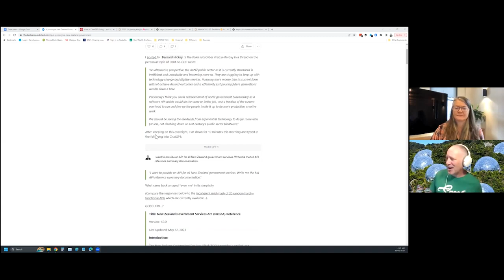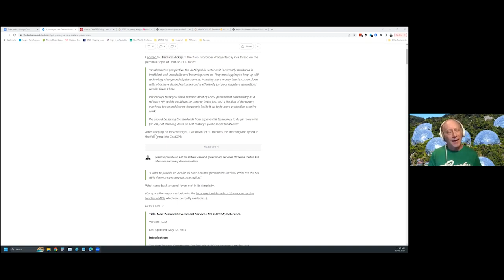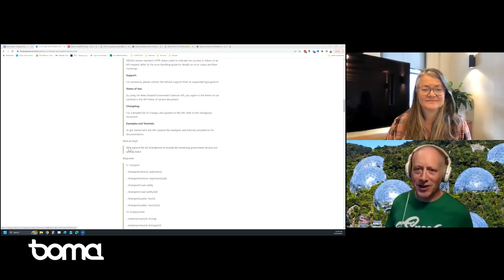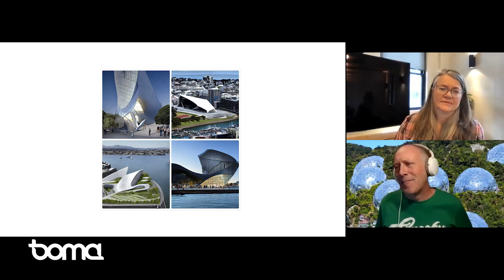[FULL TALK] The future with generative AI | With Ben Reid | Boma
What are some of the most mind-blowing developments in generative AI, and how are they changing the way we live, work and think?

What skills and knowledge will be crucial for individuals and businesses to thrive in a world powered by AI?

And as AI becomes more pervasive, what risks do we need to consider?

Boma founder and CEO Kaila Colbin and exponential tech thinker and Memia creator Ben Reid sit down for a virtual fireside chat about the future of Artificial Intelligence..

Hear insights on the latest developments in AI, and why leaders need to become futurists and think about how these developments will impact our lives, communities, and nations.

++ Ben Reid

Ben Reid is one of Aotearoa's deep thinkers about exponential technology change. He brings nearly 3 decades' of diverse tech sector experience in areas including software development, enterprise architecture, AI, technology governance and strategic business consulting.

From 2017 to 2019 he was the founding Executive Director of Te Kāhui Atamai Iahiko o Aotearoa / the AI Forum NZ, a broad-based AI policy think tank and advocacy body for New Zealand. He currently operates as an independent advisor with businesses in Aotearoa and across Asia-Pacific, focusing on technology strategy, foresight and innovation. He also works with many Aotearoa exporters helping with digital and systems strategy as part of the New Zealand Trade and Enterprise Beachheads advisory network.

Ben describes himself as “constantly curious about the future”: he researches and writes the weekly Memia newsletter, now read by thousands in Aotearoa and around the world, covering the latest global emerging tech trends and accelerating change.

His forthcoming book “Fast Forward Aotearoa” (out mid-2023) explores how accelerating technologies are defining the future of New Zealand — and what can be done about it.

This video was recorded from a Boma webinar operated under a free license from and organized by Boma. Boma’s global network strives to design a fair and more human centred future and drive change on both a local and global level through educational programs, actions, talks, media and impact initiatives.